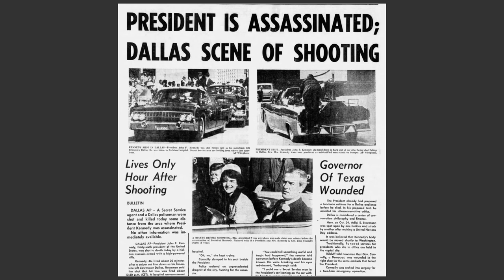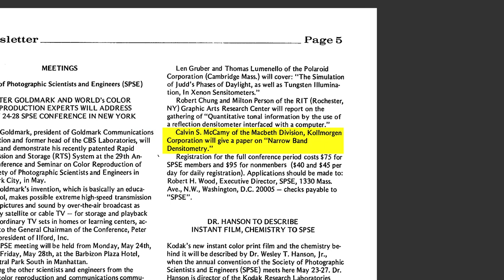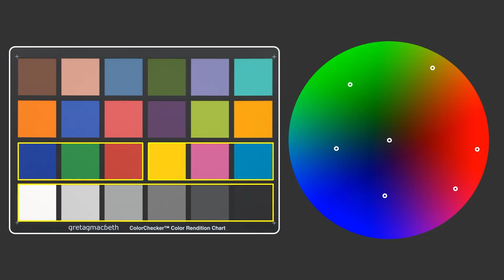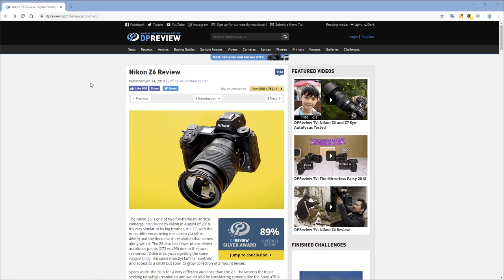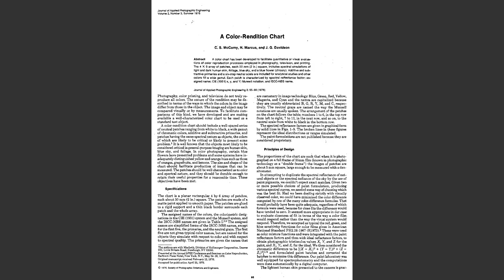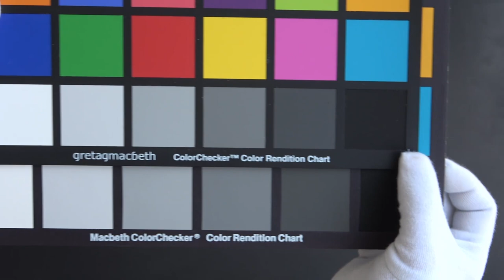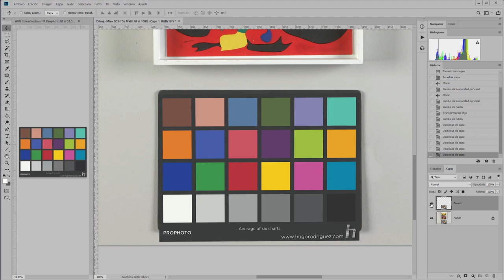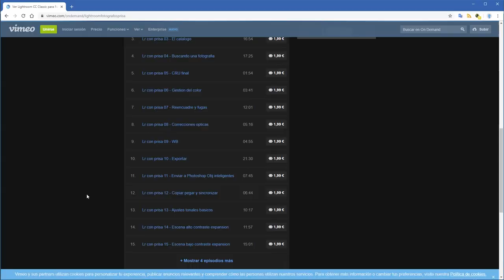TODO sobre la carta ColorChecker (1a parte)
En este video os contaré todo sobre la carta Colorchecker: quien la inventó, un poco de su vida. Donde y cuando se presentó, cómo está diseñada, como se usa, que ventajas y desventajas tiene...

Necesitas ayuda con la calidad de tus fotos? Te puedo ayudar.

Mi equipo:
Camara:      Nikon D7100
Optica:      Nikkor 17-55mm AF-S 2.8
Tripode:     Gitzo Leveling
Videocamara: SONY AX53
Luz:         Nanguan 100C
Micro:       SONY ECM-44B, Deity D3 Pro, AT3350

Ls
Lunar levitation